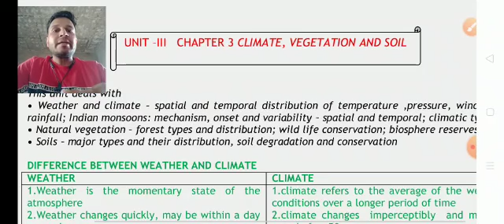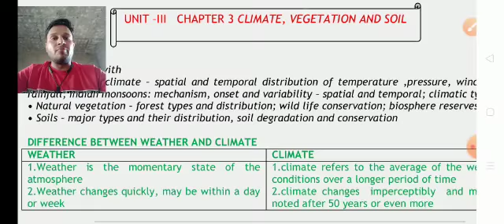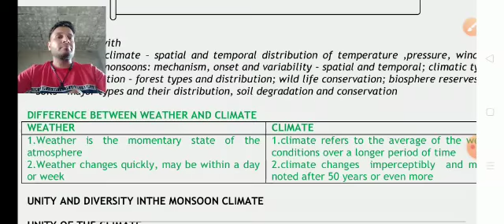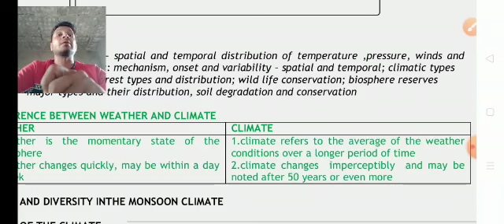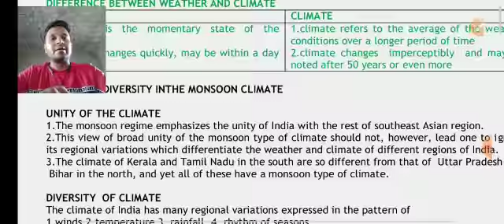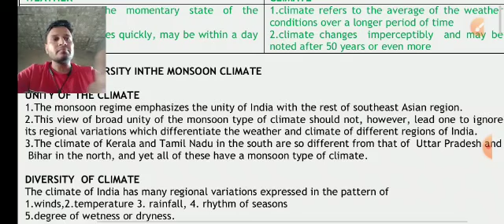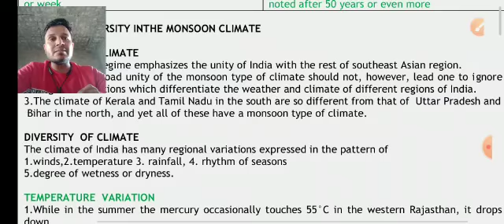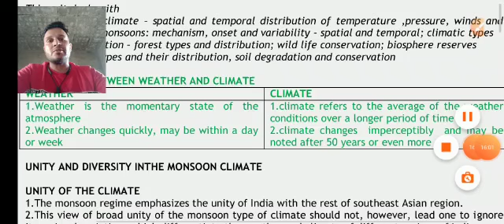Suraj School Rewari 11th Geography - Topic- Difference between Weather and Climate by Rohit Sir